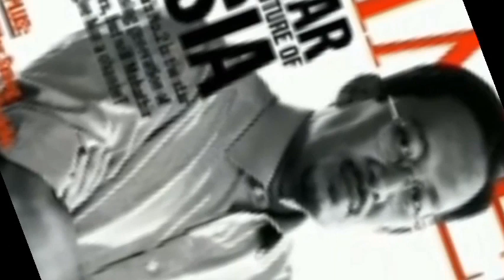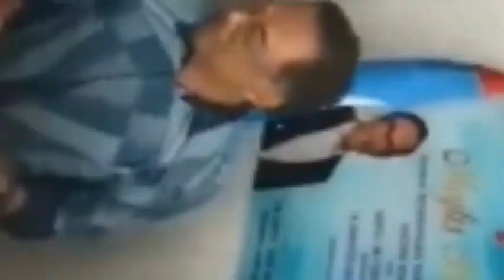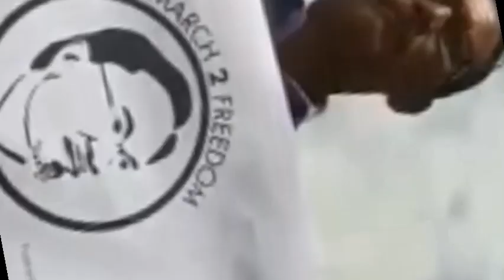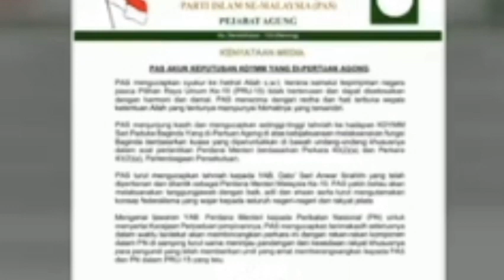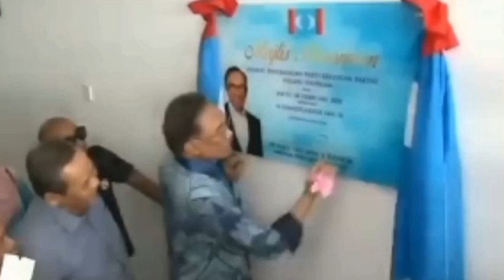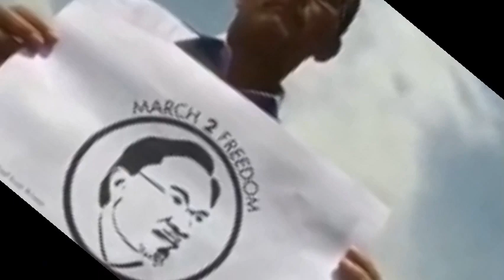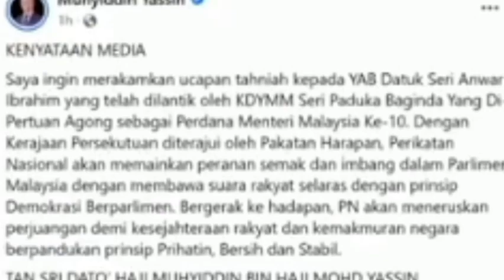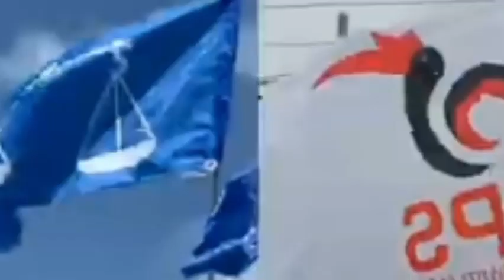TERKINI: 3 BEKAS PM DIDAKWA BERSUBAHAT DISABITKAN BERSALAH?